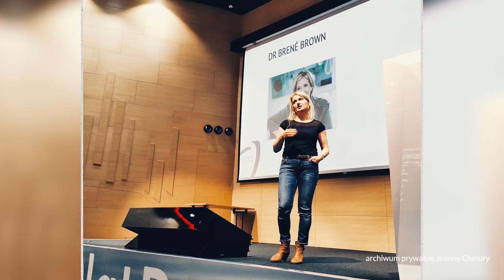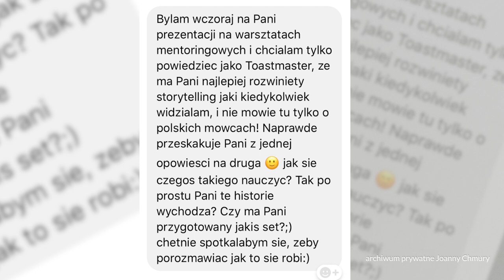Joanna Chmura: Akceptacja to klucz do wszystkiego? | DALEJ Martyna Wojciechowska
Dzisiaj na moim kanale DALEJ | Martyna Wojciechowska wywiad z kobietą, która inspiruje i pokazuje jak wiele akceptacja może zmienić w naszym życiu. Asia Chmura, psycholożka, terapeutka, która problematykę związaną z AKCEPTACJĄ zna bardzo dobrze i to nie tylko w teorii. Przez wiele lat anoreksji a potem bulimii uczyła się „lubić siebie”, przeszła długą, trudną drogę i dzisiaj dzieli się swoją wiedzą i doświadczeniem z innymi.
To bardzo ważna i potrzebna rozmowa, bo jak się okazuje my Polki jesteśmy na szarym końcu statystyk dotyczących akceptacji, a nasze dzieci (zwłaszcza dziewczynki) są na ostatnim miejscu w Europie. Zapraszam Was na to spotkanie. Warto! Martyna Wojciechowska